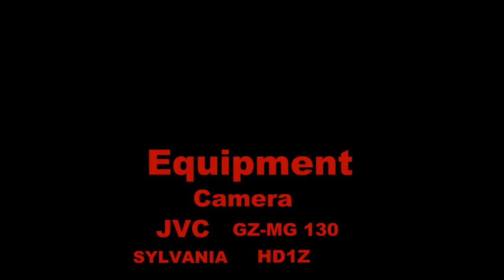Power Customs Hammer Kit Ruger 10/22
My first look at the Power Customs Hammer Kit Ruger 1022

The Bear Flag Revolt Store Front Link

Ruger 10/22 Power Custom Competition Hammer Kit Reduced Trigger Pull 2.75lbs.